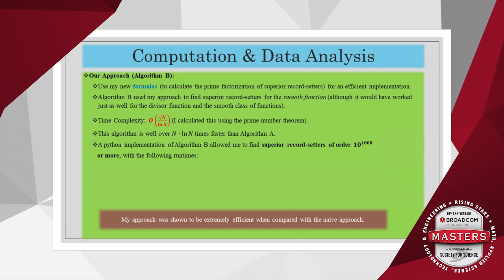Akilan Sankaran, Winner of the Samueli Foundation Prize (Broadcom MASTERS 2021)